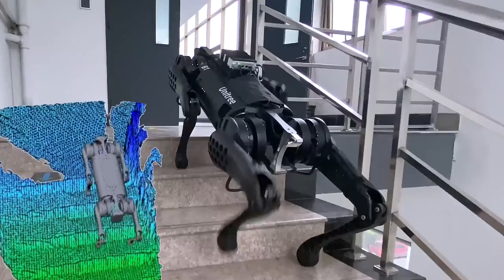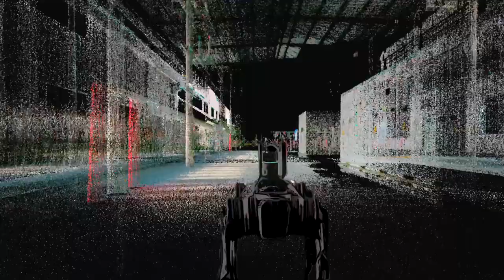This Robot Can Swim